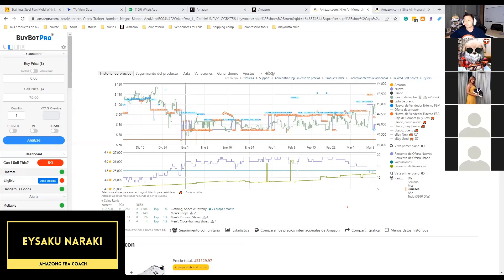🔴 ¿Qué hacer cuando un cliente te devuelve el producto? 🟡 vendido en AMAZON FBA 2022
¿Qué hacer cuando un cliente te devuelve el producto?
Tras autorizar una solicitud de devolución, se recomienda esperar hasta que hayas recibido el producto de vuelta para emitir el reembolso. Si permites que el cliente conserve o rechace el producto, emite el reembolso sin esperar a la devolución.

¿Cómo tratar las devoluciones?
1. Mejorar la experiencia del cliente al devolver un producto
a) Utiliza un embalaje lo suficientemente robusto como para soportar dos viajes (de ida y vuelta) en tu cadena de suministro.
b) Prueba el embalaje especialmente diseñado para facilitar las devoluciones.
a) Reducir la entrega de paquetes dañados.

¿Qué dice la ley sobre devoluciones?
La Ley del Consumidor establece que, si un producto nuevo viene defectuoso o presenta fallas por un uso normal, los consumidores tienen derecho a la garantía legal de 3 meses, que incluye tres opciones: el cambio, la reparación o la devolución de lo pagado, a elección del consumidor.

Cuando un cliente por alguna razón devuelve tu producto que compro en Amazon FBA, Amazon te va a quitar el dinero que ya te había pagado por ese producto. El valor total de esa devolución incluirá el valor del producto y el envío del cliente a las bodegas de Amazon. Por lo tanto, ese valor cambia y no es un valor fijo, pues depende de a que bodega Amazon enviara el producto devuelto.

Ahora, ¿Qué hace Amazon con el producto que fue devuelto?

Si el producto está en excelentes condiciones, lo van a regresar a tu inventario para ser vendido después.

Si el producto está en buenas condiciones y se puede volver a vender, lo más seguro es que Amazon ponga ese producto debajo de tu listado y lo ponga como usado o como caja abierta (open box ítem) y el precio será menor que el precio de venta, pues es un producto que no es nuevo. Y esto está bien y Amazon lo puede hacer, pues lo está poniendo a vender debajo de tu listado con tu marca. Te ganarás un porcentaje de venta sobre el precio al cual fue vendido, y será menor pues el precio de venta es menor al que tienes en tu listado original.

Si el producto está en muy malas condiciones como, por ejemplo: caja rota, roto, sin las piezas completas, etc… Amazon te enviara un email diciendo que el producto no está en condiciones aptas para ser vendido y que si quieres te lo pueden devolver es decir ser retirado de las bodegas, o que si no respondes en 15 o 30  días, ellos lo van a botar a la basura.

Mi recomendación es que digas que lo boten a la basura, pues por experiencia propia esos productos realmente no se pueden volver a vender y están en muy malas condiciones, si Amazon te lo dice.